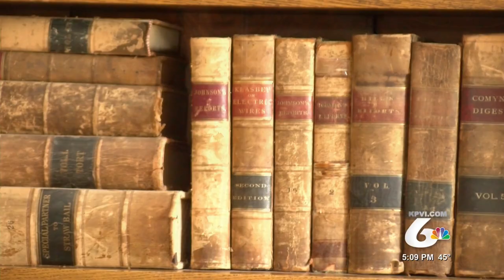Pocatello Stanrod Mansion For Sale